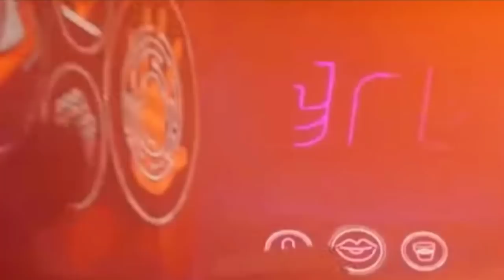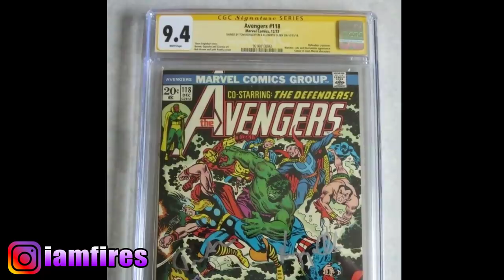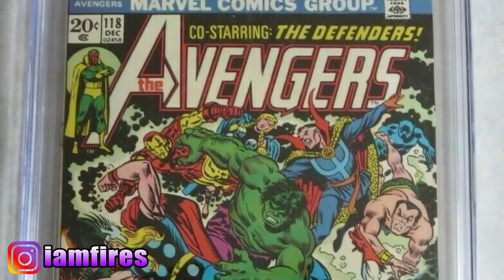LOKI EPISODE 3 TRAILER | All New Scenes Breakdown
LOKI EPISODE 2 EASTER EGG BREAKDOWN | Variant Plan Explained
Lady Loki Variant Plan explained, Ending Explained, Post Credit Scens... Avengers Secret Wars, Dr Doom, Spider-Man 2099, ETERNALS, Avengers Endgame, Infinity War, What If, spider-man no way home
All easter eggs, ending explained, and major breakdown and recap of the entire Disney Plus Marvel Series LOKI... episode 2 watch party, trailer, and breakdown next week
NEW LOKI SCENE | Fantastic Four Villain Revealed
LOKI SNEAK PEAK Marvel Studios Disney Plus Exclusive Clip
BLACK WIDOW SNEAK PBLACK WIDOW SNEAK PEAK new exclusive mtv footage from the upcoming Disney Plus Marvel Studios Avengers Solo Film

MARVEL PHASE 5 SLATE REVEAL OFFICIAL TRAILER Fantastic Four, Black Panther 2, Eternals First Look (STAN LEE NARRATION)